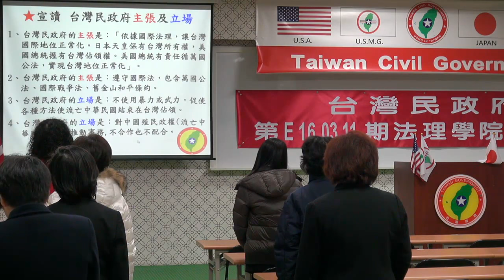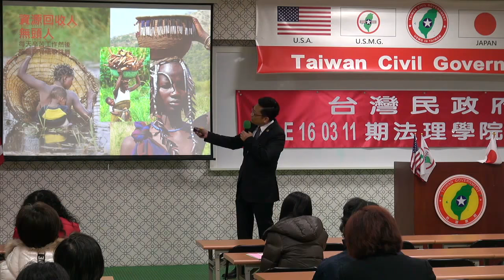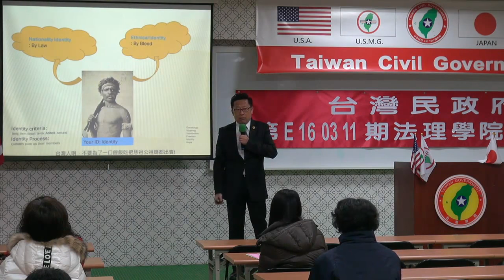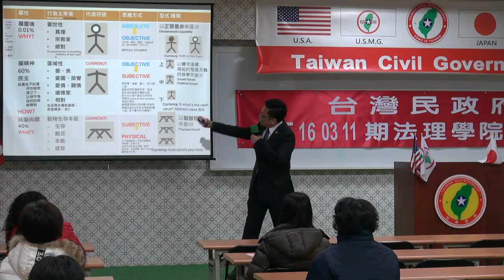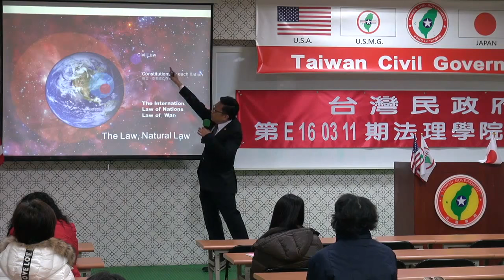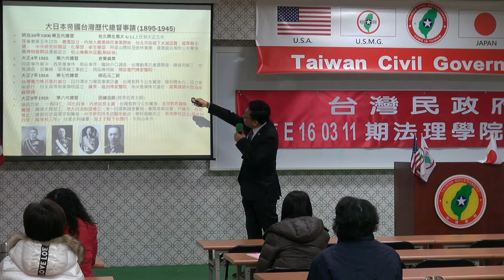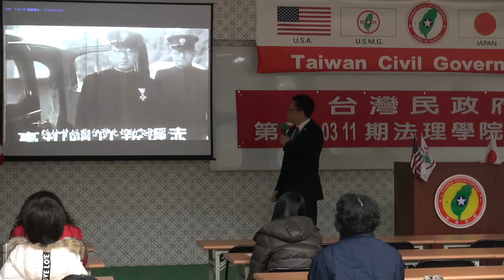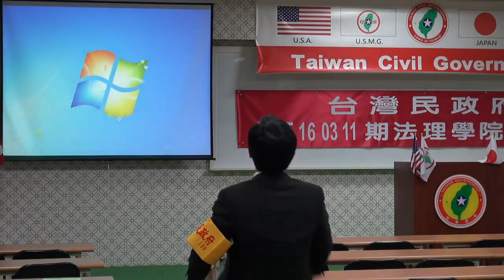160311-1b-台灣史解碼-大山格麟-台灣民政府第E160311期法理學院初級班